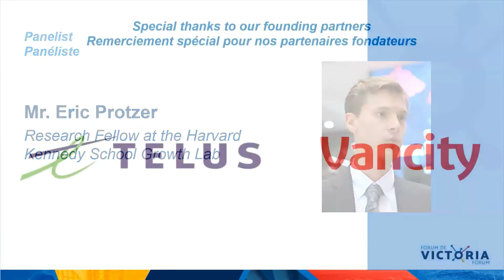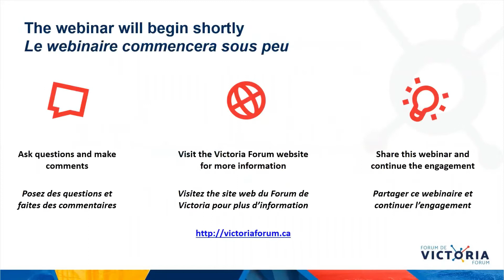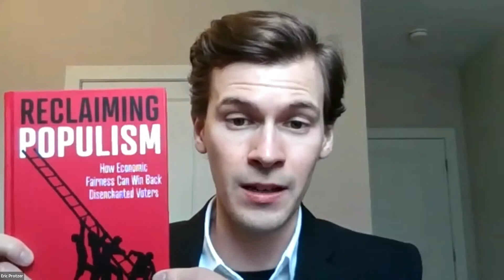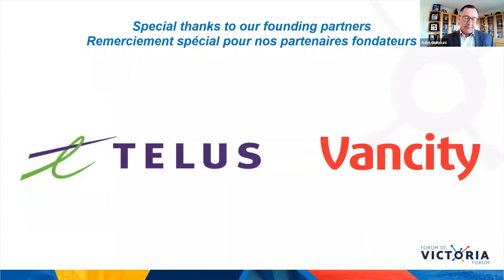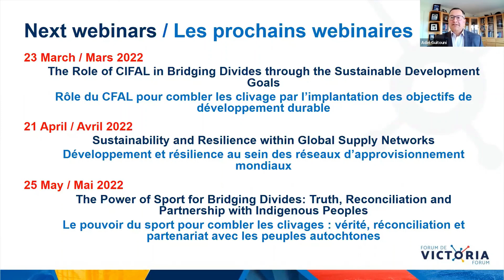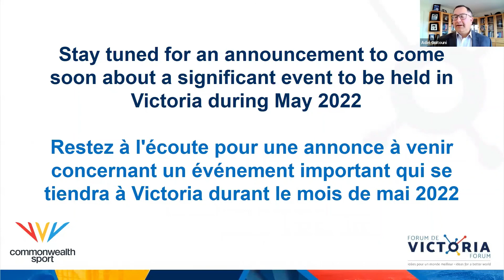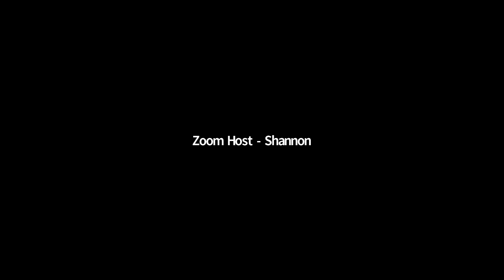Reclaiming Populism To Bridge Divides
Populism has been used to describe Hugo Chávez’s Bolivarian socialism in Venezuela, the anti-communism of the Kaczyński brothers in Poland, Donald Trump’s MAGA movement in the USA and President Kais Saied’s power grab in Tunisia. Populism has been seen among academics and politicians as a threat to contemporary democracies and the social order worldwide.

Populism has grown so much in recent years that people are already talking about an era of populism. At the same time, populism is one of our time’s most incorrectly used terms. At its root, populism promotes the idea that elites have unfairly rigged socio-economic and political systems and the “true people” should instead exert political control.

As part of the debate on bridging divides in an era of populism, the Victoria Forum is pleased to present this webinar on reclaiming populism. A panel of thought leaders will discuss the following questions:

1. What is populism? Why is it attractive?
2. Is populism a threat to democracies and the socio-economic order? What are its potential damages?
3. How to reclaim populism? How to bridge the different divides feeding populism?